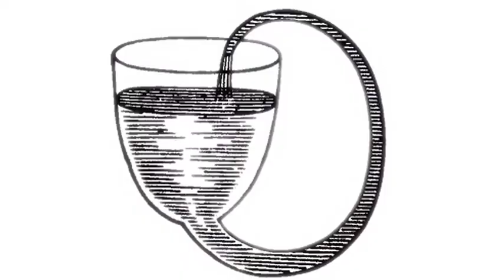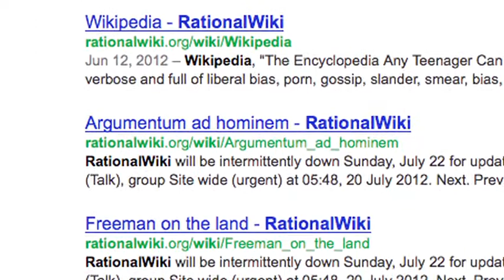RationWiki MiniDocs Pitch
Rational Wiki